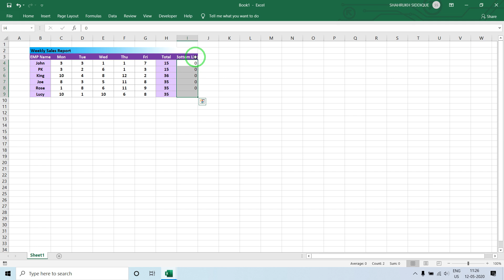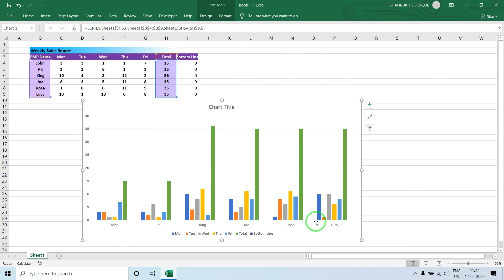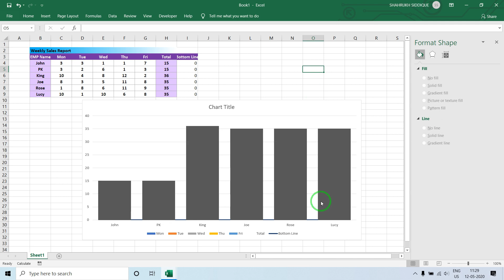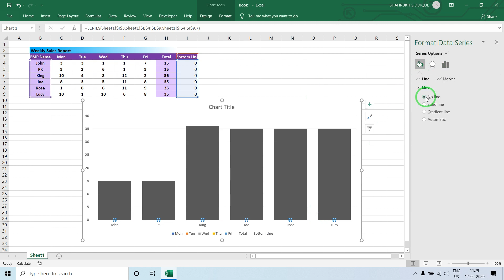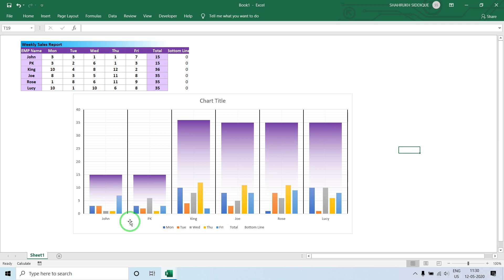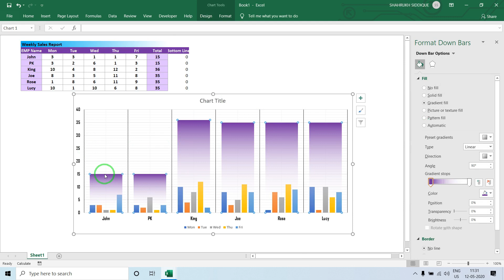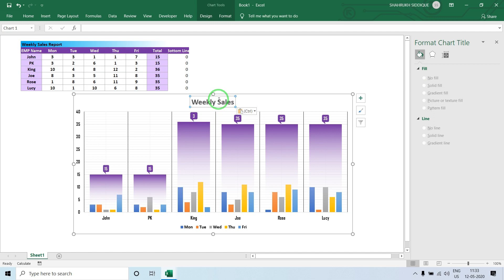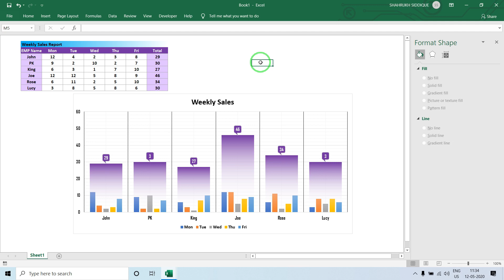71 Weekly Sales chart in Excel